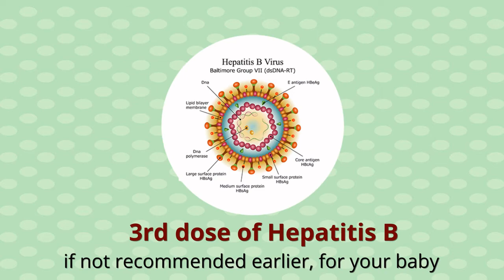Vaccinations for your 11 months old baby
Your doctor may recommend the 3rd dose of Hepatitis B, if not recommended earlier, for your baby.